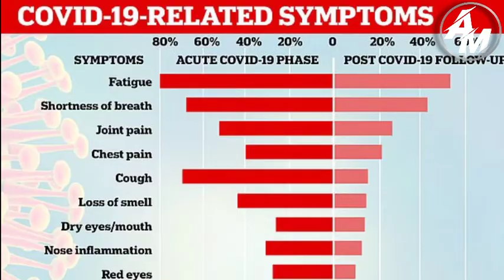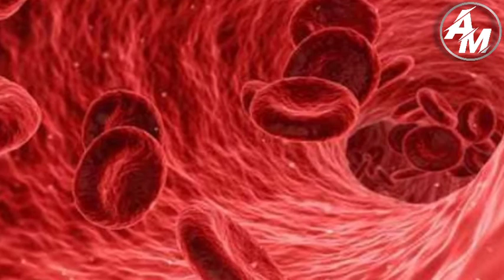New Disease in China Tamil Explained | புதிய வைரஸ் | ArunaMuthaiyanPharm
I'm explained New Disease Tick Borne Disease
Which afflict humans and other animals,caused by inflections agent transmitted by tick bites.

டிக் போர்னே வைரஸ் குறித்து மருத்துவ நிபுணர்கள் கூறுகையில், இந்த வைரஸ் கொரோனாவைப் போல சவாலாக மாறுமா என்பதைப் பொறுத்திருந்துதான் பார்க்க வேண்டும். இந்த வைரஸ் உண்ணி, ஈக்களிடமிருந்து மனிதர்களுக்குப் பரவியுள்ளது. மேலும் ரத்தம், சளி, இருமல் மூலமும் மனிதர்களிடமிருந்து மனிதர்களுக்கு எளிதில் பரவுகிறது என்று எச்சரித்துள்ளனர்!

இந்த வகை நோய் அறிகுறிகளுக்கு Severe Fever with Thrombocytopenia Syndrome என்று பெயர்.